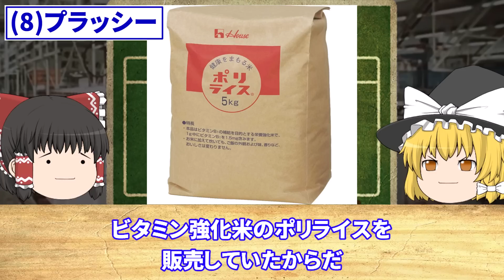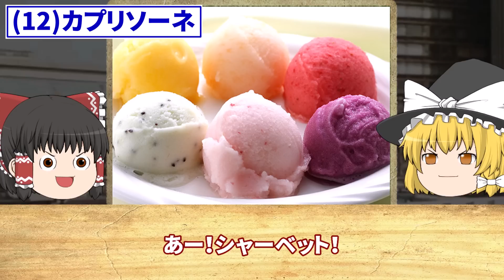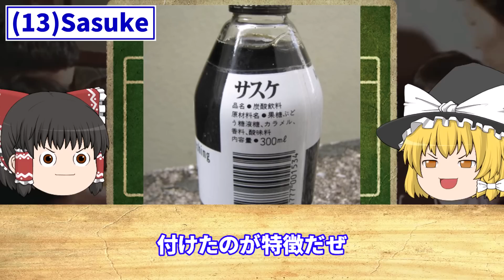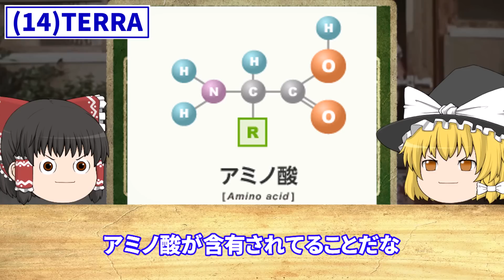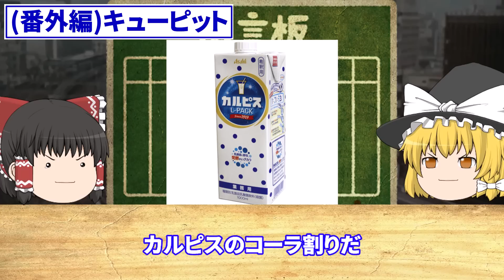【ゆっくり解説】いつの間にか消えた「昭和の飲み物、ジュース」16選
今回は「いつの間にか消えた「昭和の飲み物、ジュース」16選」
について

▼目次▼
00:00 オープニング
02:28 メローイエロー
01:45 コカコーラライト
03:17 ペプシライト
04:28 ウィスパー
06:05 チェリオオレンジ
07:40 ミリンダ
08:49 コロナパイン
09:38 プラッシー
11:07 パレード
12:09 オレンジエード
13:01 カピーホワイト
14:13 カプリソーネ
16:05 Sasuke
17:29 TERRA
18:42 ユーミー
19:33 ネーポン
21:28 番外編：キューピット